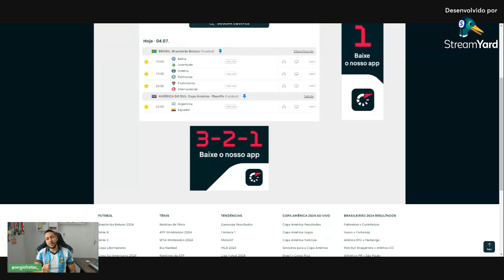PALPITE FUTEBOL DO DIA 04/07/2024